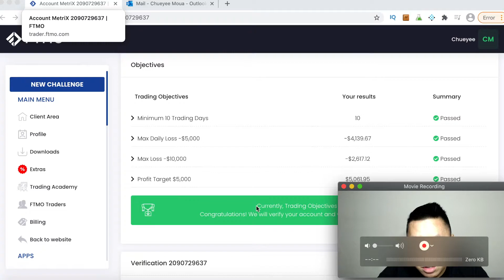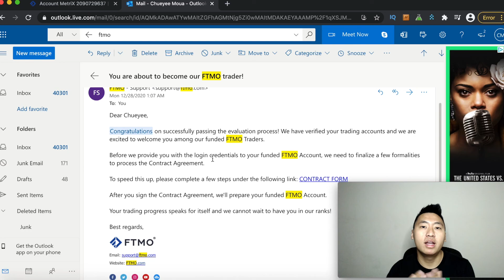What happens after you pass the FTMO Challenge and Verification?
In this video I will explain what happens after you pass the FTMO Challenge and Verification. I will take about the process of the profit split as well. FTMO is a legit company. Hope you pass and become a FTMO funded trader. Happy Trading!